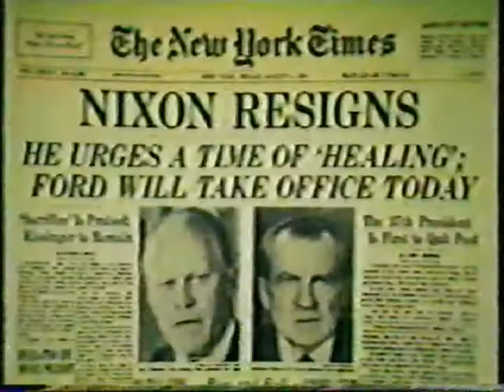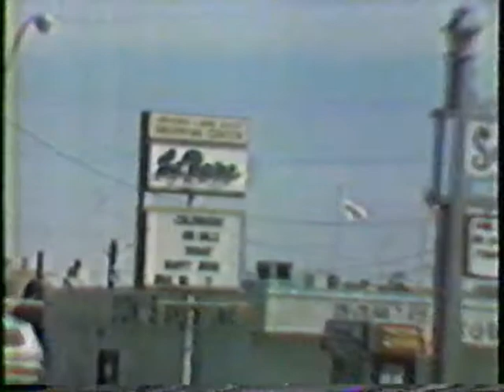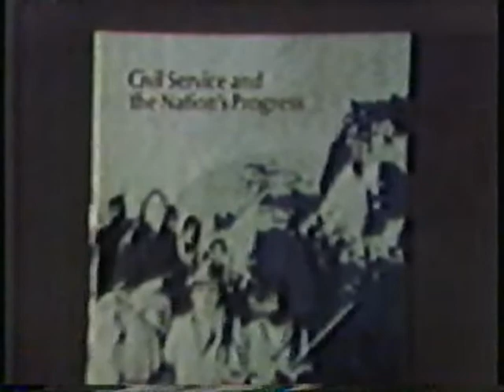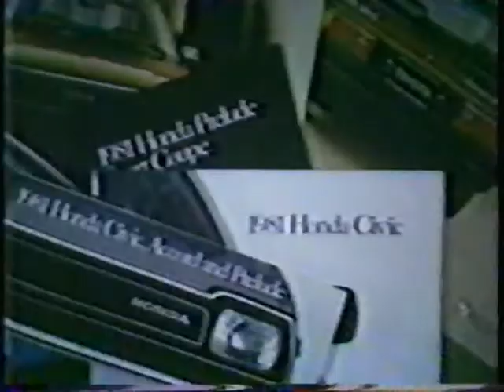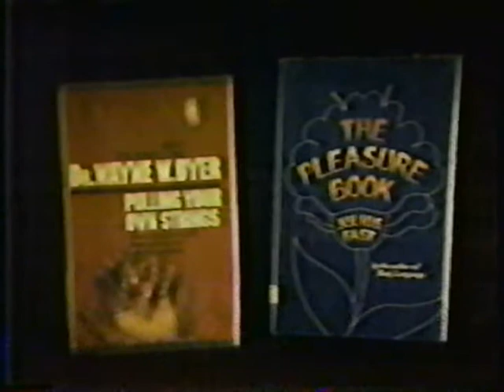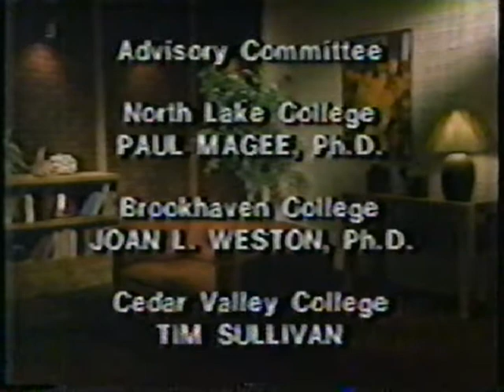Focus on Society - The Promise of Sociology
The Dallas County Community College District presents Focus on Society - The Promise of Sociology. Hosted by Hugh Lampman. Written by Paul Magee, Ph.D. (1981)